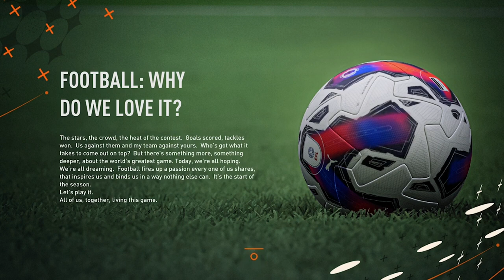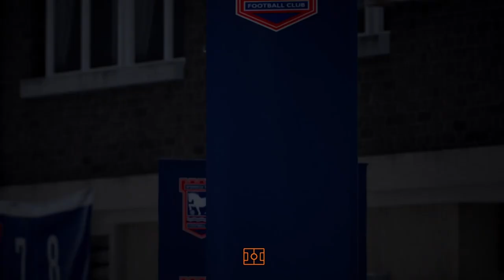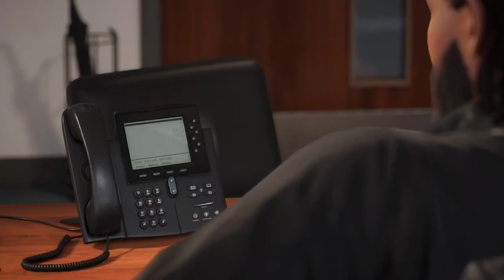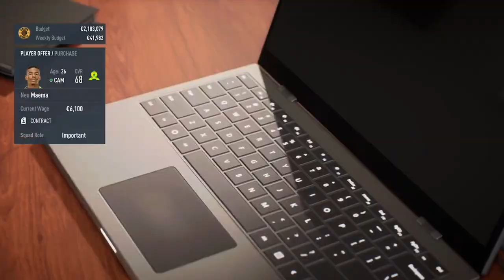FIFA 23 Kaizer Chiefs Career Mode EP1 - WE SIGNED MAEMA!!!!🔥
In this video, I play FIFA 23 Career Mode using Kaizer Chiefs. This is episode 1 of the series.